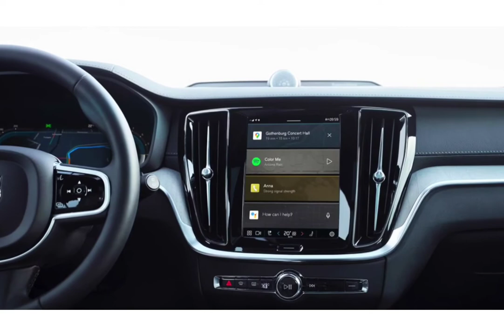2023 Volvo V60 Cross Country Facelift Changes - What's New?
2023 Volvo V60 Cross Country Facelift Changes - What's New? - Review Footage Exterior & Interior

Volvo has revealed the mildly updated V60 Cross Country with a new range structure, the latest Android-based infotainment system, small design changes that can easily go unnoticed, and a new automatic gearbox resulting to lower emissions in certain trims.